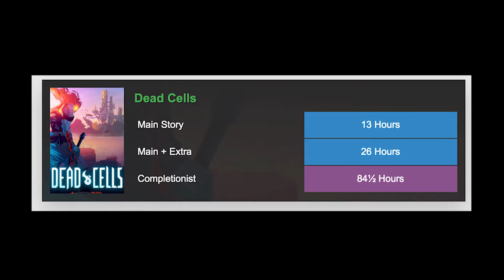The Biggest Mistake of Indie Game Trailers | Video Game Trailer Academy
A list of content quantities is a very boilerplate way to make a trailer, it's also very boring and generic.

Numbers only mean something when you know what the core experience is like. Knowing there's a lot of something isn't significant until you know the quality of the content. Since so many games do this, it makes the trailer sound generic and same-y too.

So resist the urge to list out quantities, and find more differentiated ways to talk about your game!

Video Chapters

00:00 - Introduction
00:38 - Why listing quantities is ineffective in game trailers
02:27 - When it's ok to list quantities

ABOUT ME

Hi, I'm Derek Lieu and I'm a game trailer editor! I got my start in the movie trailer industry as an assistant editor at a house which produced trailers for: The Matrix Trilogy, Spider-Man, Pirates of the Caribbean and many more.

Over many years I worked as an editor and started making fan trailers for games, until eventually I got jobs at game trailer houses in Los Angeles where I worked on games like Mortal Kombat X, Shadow of Mordor and lots of LEGO games. Independently I've helped make trailers for games like: Half-Life: Alyx, Firewatch, Dead Cells, Subnautica, Spelunky 2, Ooblets and BattleBlock Theater.

I'm using this channel to teach people about the art of making trailers via video essays, tutorials, reviews, and behind-the-scenes looks at my own work. I think about trailers a lot both for work and fun, so I have A LOT to say about them.